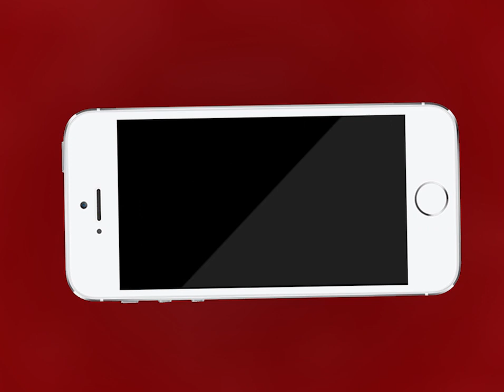AJMER NEWS | MDS , SPCGCA, GGCA सहित तमाम स्थानों पर मतदान प्रक्रिया शुरू | MTTV INDIA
अजमेर में लिंग दोह कमेटी की खुले आम उड़ी धज्जियाँ
प्रशासन की लाख कोशिशों के बावजूद सड़कों पर बिखरे गए पर्चे
MDS विश्वविद्यालय, SPCGCA, GGCA सहित तमाम स्थानों पर मतदान प्रक्रिया शुरू
शांतिपूर्ण मतदान के लिए प्रशासन ने की पुख्ता व्यवस्था
छात्र नेताओं ने प्रशासन सख़्ती के चलते वोटिंग धीमी होने का आरोप भी लगाया